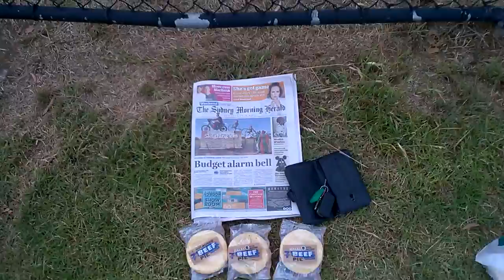Bill The Housesitter dot com Video 4: The Alaskan Meat Pie Inspection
I said third in the video but it's actually the fourth.

Look out for the epilogue video.